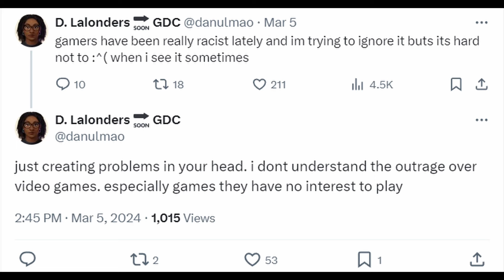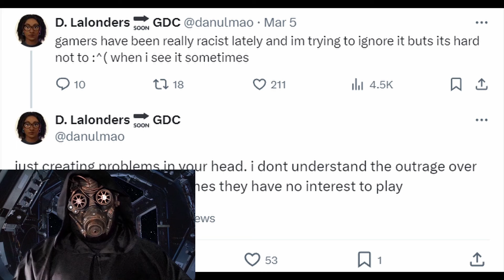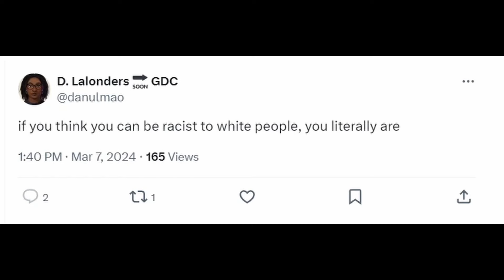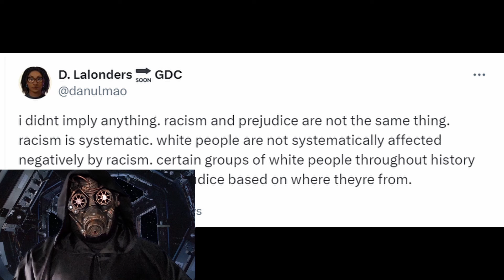Black Panther game designer says RACIST CRAP that'd make Sweet Baby Inc BLUSH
In a recent Twitter tirade, one of the lead narrative designers of the upcoming Marvel's Black Panther made it evident that she is extraordinarily racist. She clearly hates anyone who doesn't look like her, so this is a public service announcement to anyone who doesn't appreciate woke racism: avoid the Black Panther game when it comes out.

Our space pirate crew is growing rapidly, and we'd love to have YOU as a member of our fleet.